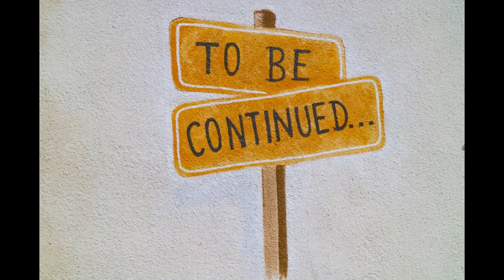Ep2.Diwali Special Sweet recipe||Besan Berfi||Indian Family||Helsinki-Finland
Welcome to Happy Feet family.